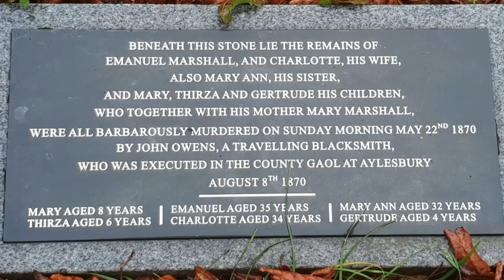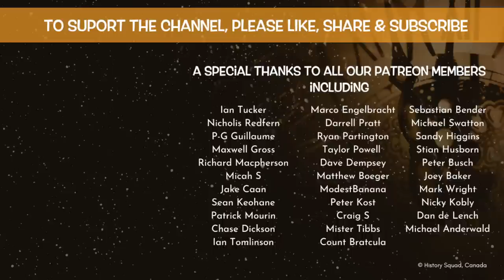The Brutal Denham Axe Murders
In May 1870, in the sleepy Buckinghamshire village of Denham, seven members of the Marshall family, including 3 children were found brutally murdered in their home, having been bludgeoned to death with a sledgehammer, an axe and a poker.  Kevin Hicks, tells the horrific story of the brutal Denham Axe Murders, which took place over 100 years before he began as the village police officer in Denham.

The Denham Massacre book by Neil Watson available from Mango Books:
Images:  Denham Church & Marshall Family Grave Stone Courtesy of Richie, via Find a Grave.